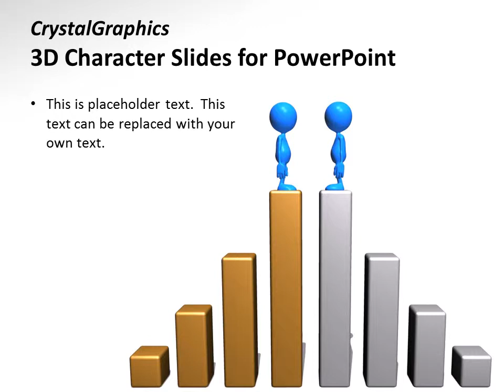CrystalGraphics 3D Character Slides for PowerPoint-Business Handshake